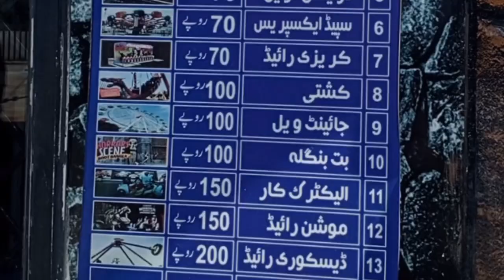Swat Wonder World Amusement Park | Car Racing | Part 2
Enjoy Electric Car Racing in Wonder World Amusement Park located in Fizagat, Swat.